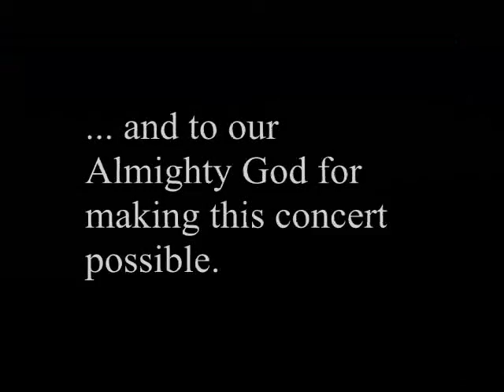Good Shepherd Glee Club presents: Reielle Deslate and Legrand Suarez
Reielle Deslate and Legrand Suarez performs a duet entitled "Crusin'" (from the movie "Duets") in the Good Shepherd concert "Unleashed" held at the United Church of the Good Shepherd (UCGS). Date: 2011 February